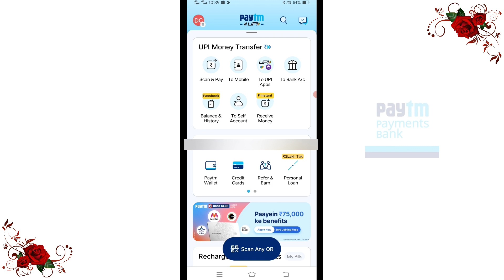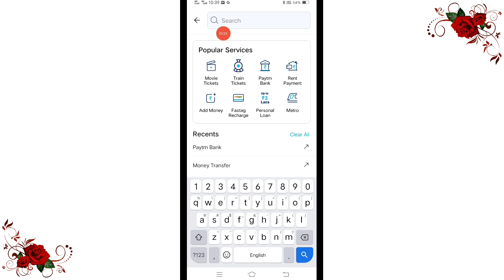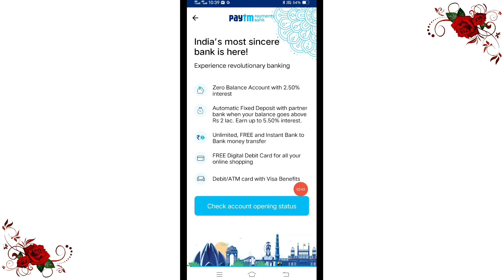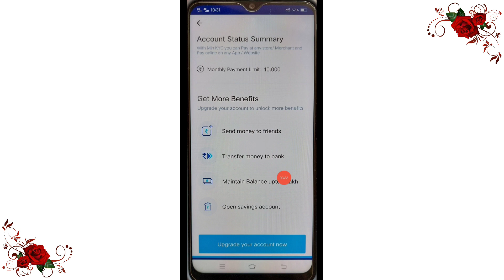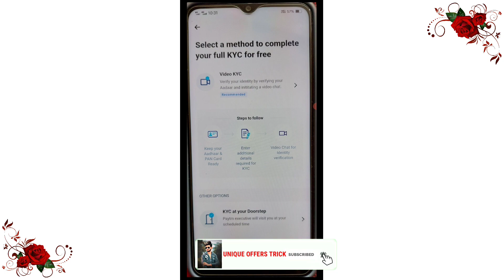Paytm Payments Bank Account Opening Process 2023 | how to open paytm payments bank account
Deepak Chaurasiya
From - Ayodhya Up ( India )